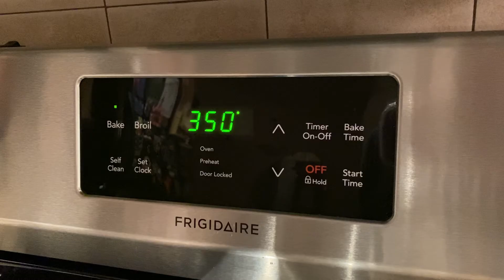Low Carb Condensed Milk Bread | Keto Friendly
My first time to use almond milk on bread and also wasn't sure about dry yeast as I normally used xantham gum. But this actually turned out good! Texture and taste are not the same as the regular recipe for bread using all purpose flour and normal milk, but hey, being the low carb, keto friendly version, this rocks it!

Ingredients:
1 cup unsweetened almond milk (warm)
4 cups almond flour
3 tbsp monkfruit or erythritol granular sweetener
3 tbsp (45g) softened butter
2 eggs
2 1/2 tsp (7g) active dry yeast
1/4 cup sugar-free condensed milk (link below)
1 tsp salt

For the bread glaze:
3 tbsp softened butter
3 tbsp sugar-free condensed milk